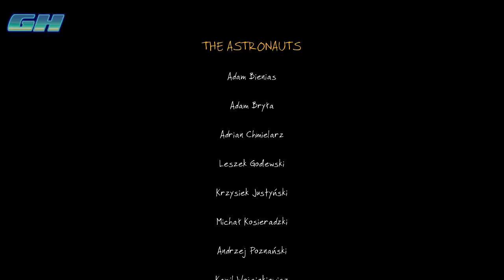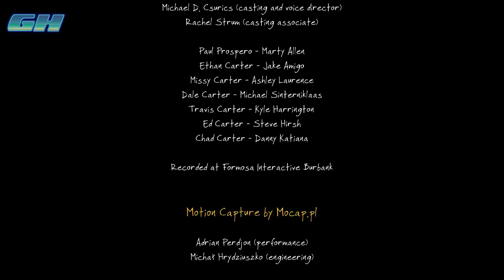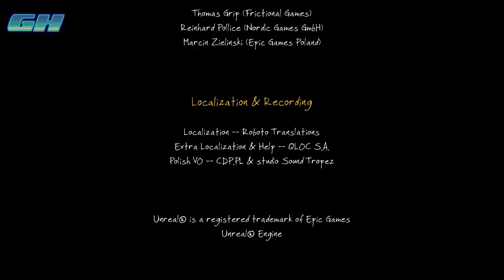The Vanishing of Ethan Carter - Final Part [eng]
The conclusion of Paul Prospero's investigation. Madness might have driven the Carter Family to desperation and ritual murder. Watch as I uncover the tragic incident that started it all. Enjoy!